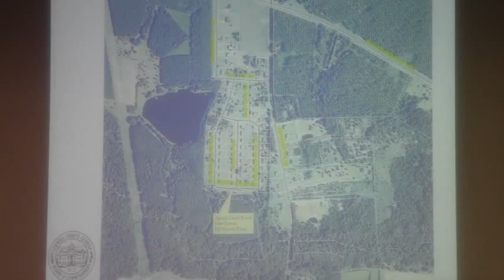7.d. Public Hearing Renaming Sandy Creek Drive (CR #1118) @ LCC 2012-09-11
Only one speaker in the public hearing, and he was confused as to the topic and actually wanted to speak about something else entirely.